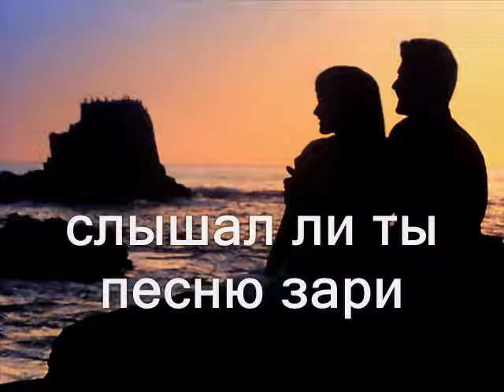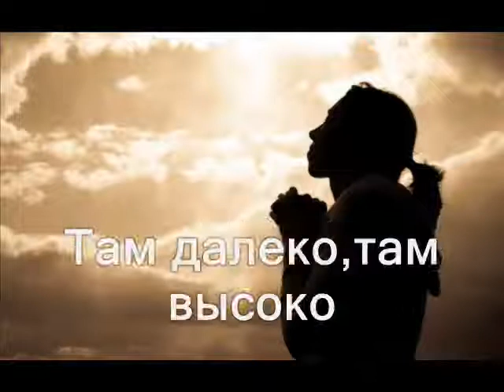Слышал ли ты